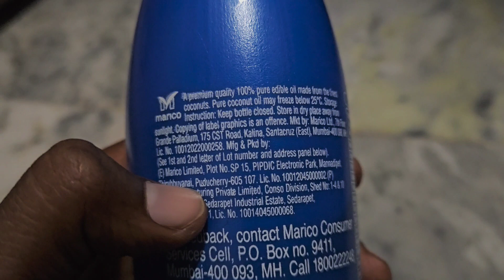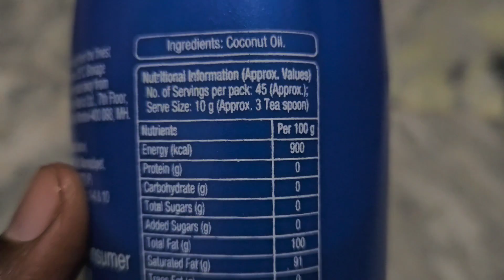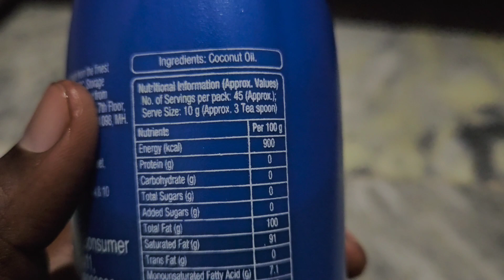parachute 100% coconut oil review in Tamil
review of parachute oil puducherry products plant smell
cleaning property
100% pure coconut oil in tamil